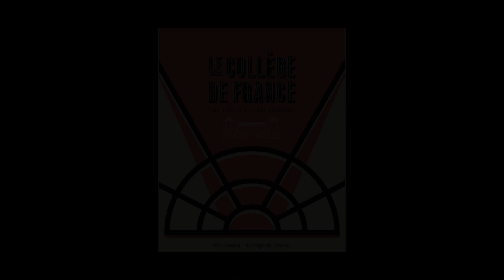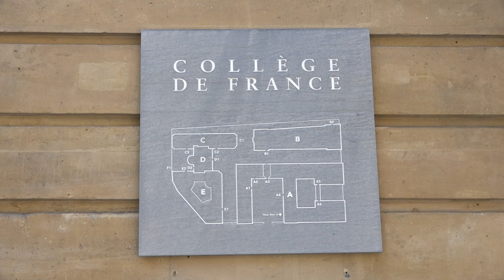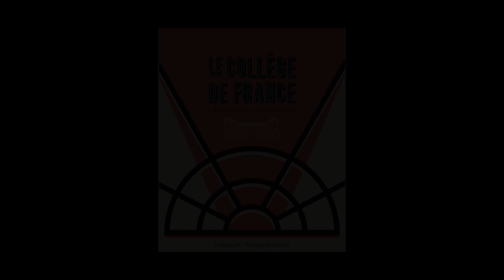Antoine Compagnon - Le Collège de France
Antoine Compagnon vous présente l'ouvrage qu'il a co-écrit avec Pierre Corvol et John Scheid : "Le Collège de France : cinq siècles de libre recherche" publié aux éditions Gallimard.

Notes de Musique : Piano Concerto No. 20, "Allegro assai" de Mozart - Clara Haskil, Orchestre Lamoureux, Igor Markevitch